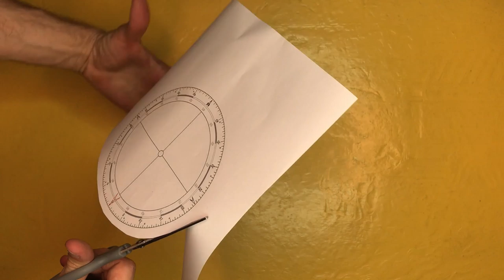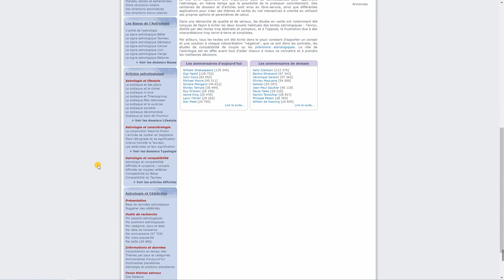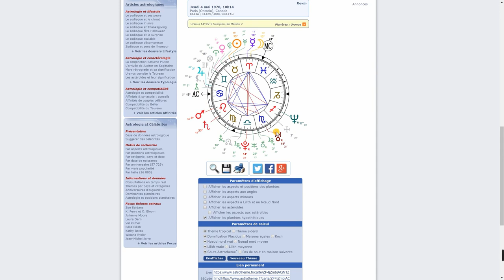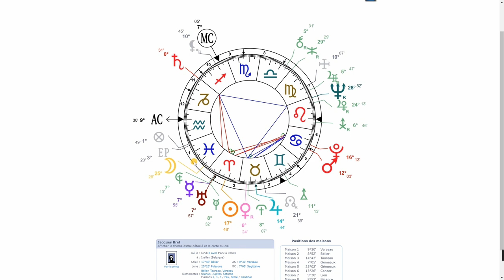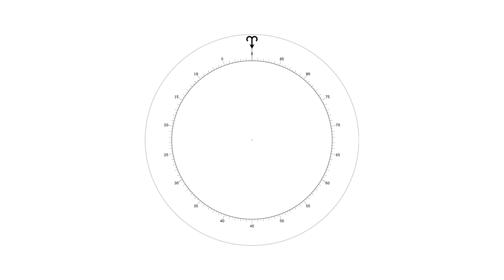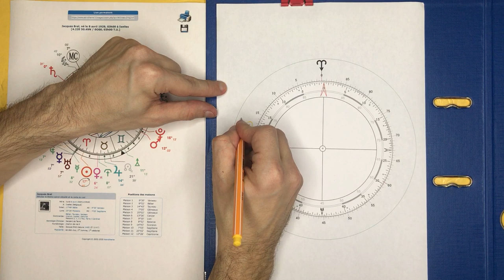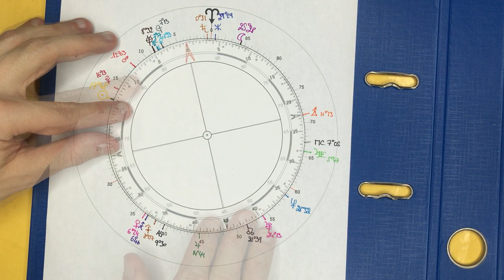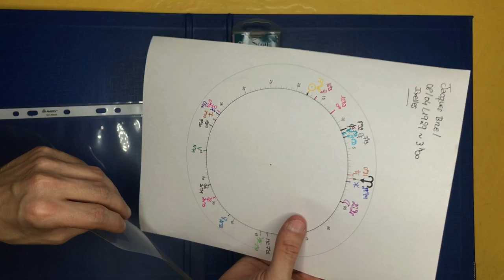🌓 [ASTROLOGIE URANIENNE] Comment monter sa roue de 90° ?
Il n'existe aucun moyen de générer gratuitement sa roue à 90° sur Internet. Mais grâce à cette vidéo, vous aurez la possibilité de le faire vous-même !

Et si vous souhaitez les ressources graphiques au complet, c'est par